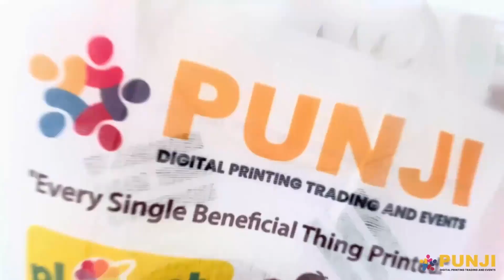World flag Buntings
Perfect for your shop /store / office decoration during football month.